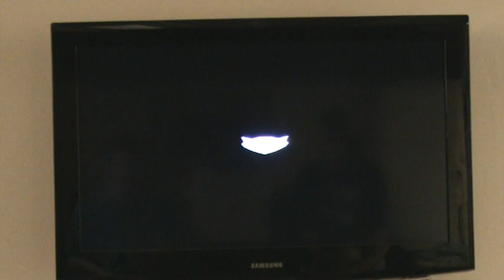Yak.J Let's Play: Sly 3 Honor Among Thieves part 4: Carmalita's terrible aim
Me and J run from Carmalita causally strolling across the nice boats enjoying the view of Venice.:) oh and there are really slow moving electric bullets...oh look Realto Bridge.